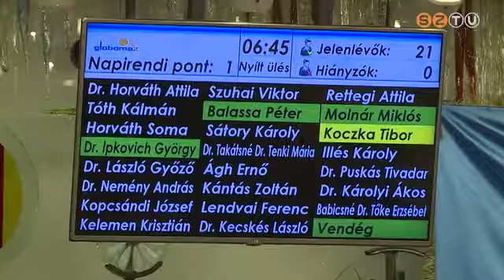Rendkívüli ülést tartott kedden Szombathely közgyűlése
A testület elfogadta azt a javaslatot, amely lecsökkenti a helyi népszavazás kezdeményezéséhez szükséges választópolgárok számát, és jóváhagyta a Haladás Labdarúgó Kft. támogatási szerződésének tervezetét is.